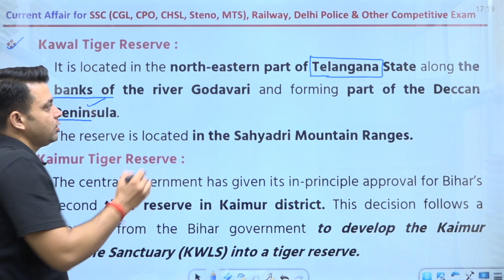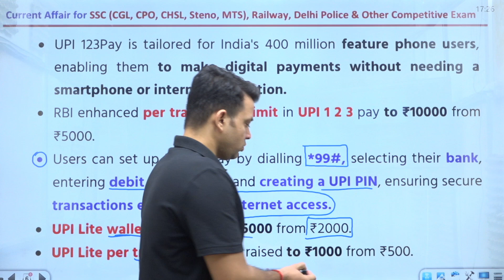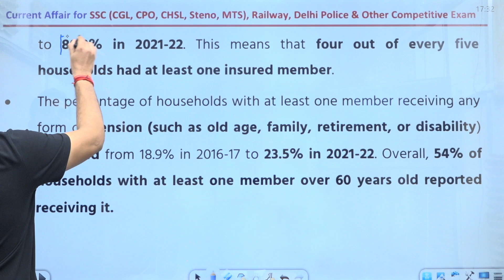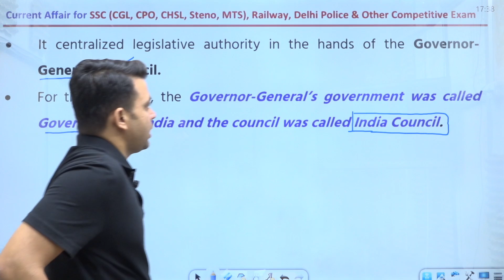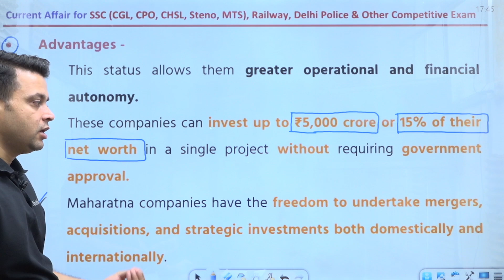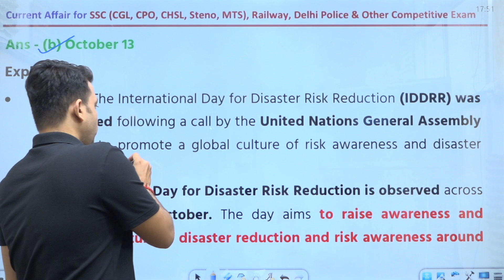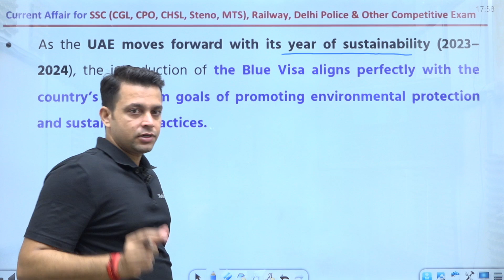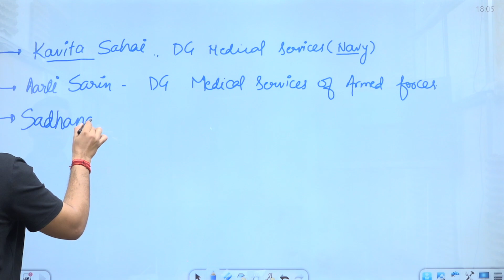SSC Mains - 2024/ 15 October Current Affairs / Current Affairs & Statics G.K. / Priyesh Pareek Sir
यदि आप किसी भी प्रतियोगी परीक्षा जैसे कि SSC, Banking, Railway, State Exams, Board Exams, Raj Police SI, Constable आदि की तैयारी कर रहे हैं और अपनी तैयारी को सबसे अच्छी बनाना चाहते है तो आज ही हमारे Channel Mother's Education Hub को Subscribe करें।
The Mothers Education Hub का कोई भी अपडेट को मिस न करने के लिए सोशल मीडिया पर Join करे 📲 :-